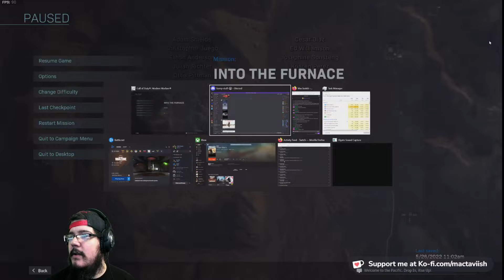MacTaviish Plays Call of Duty: Modern Warfare *2019* Campaign (PC) - Episode 10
MacTaviish jumps into Call of Duty: Modern Warfare *2019* Campaign (PC) to see what it has to offer - Watch live